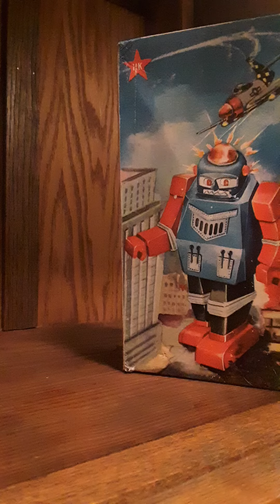WALKING ROBOT - 1967, HK/STAR